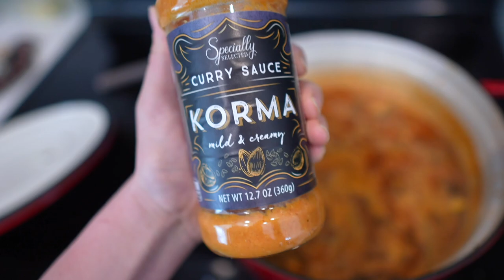That's Called Responsibility! | iPhone 14 Pro Max Unboxing & Townhouse Progress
Tonight we had the choice between going out and having fun at City Walk or feeling good being productive while staying at home! We chose to stay home. That's called responsibility! And it really was worth it. Sarah makes one of our favorites for dinner: dumpling soup. Then we hang curtains, build more furniture, and do some major organizing. Peter's new phone arrives and he does a little unboxing. iPhone packaging is just so satisfying! Sarah also gets some magic mail... Her Freshly Picked Mickey Mouse fanny pack!

30 in 30!